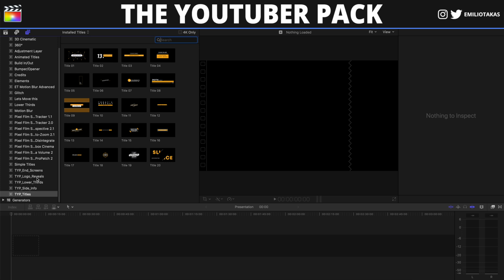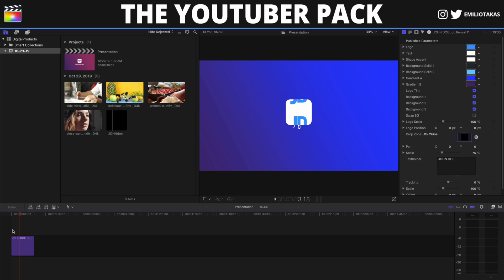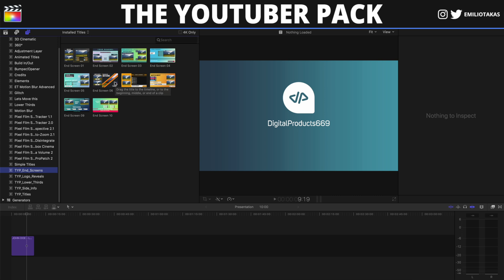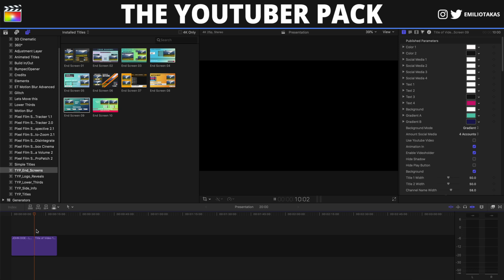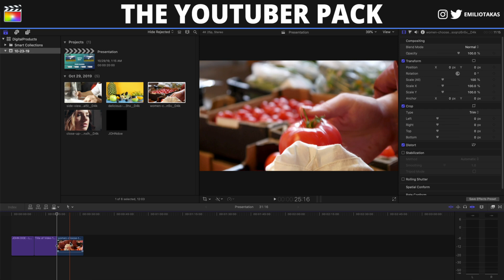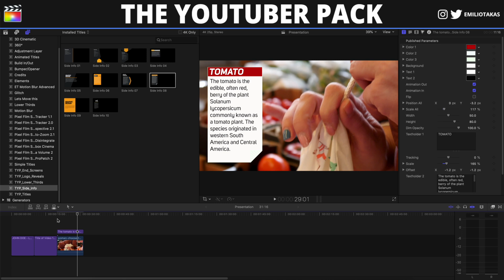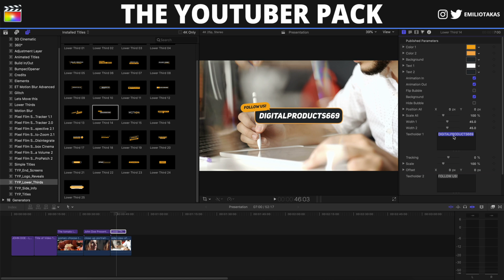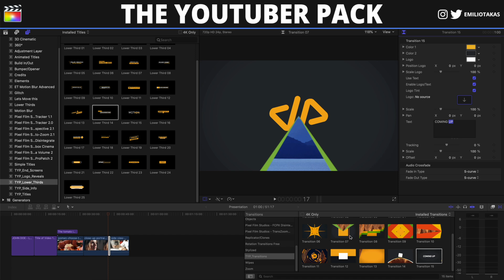CREATE Titles, Logo Reveals, End Screens & more EASY in Final Cut Pro X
On this video we are taking a close look on the Youtuber Pack from Digital Products 669 that helps you on creating easily Logo Reveals, Titles, Lower Thirds, Transitions and more tools for your videos.

▶ Get my Effects, LUTs and Kits

🎵 Best Music for Youtubers and Creators

▶ Sample Topics Include:
• FCPX Interface
• Libraries, Events and Projects
• Importing Video, Images and Audio
• Final Cut Pro X Keyboard Shortcuts
• Basic Video Editing
• Transitions
• Effects
• Working with Audio
• Titles, Text and Images
• Color Grading
• Masks
• Speed Ramping
• Slow Motion
• Advanced Techniques
• Exporting

▶ Get your questions answered and learn Final Cut Pro X from the comfort of your own home or office.